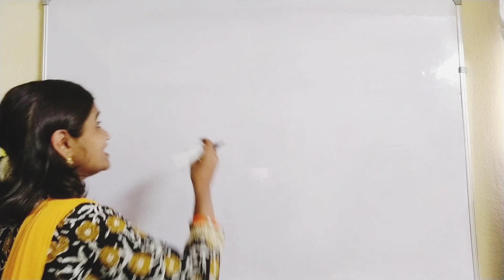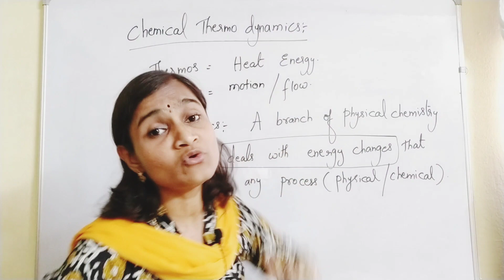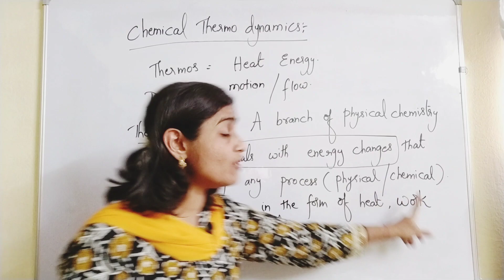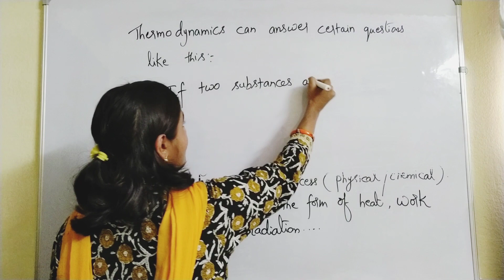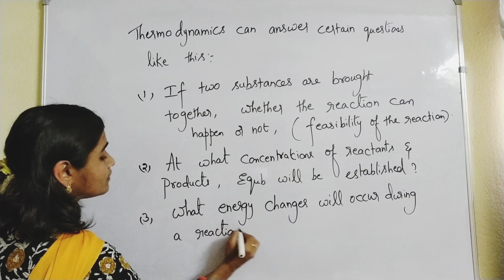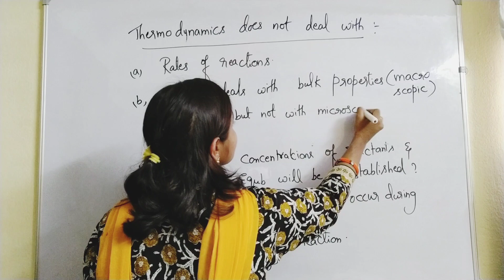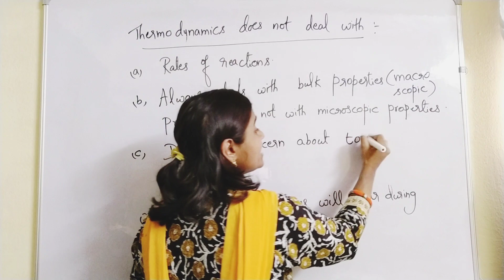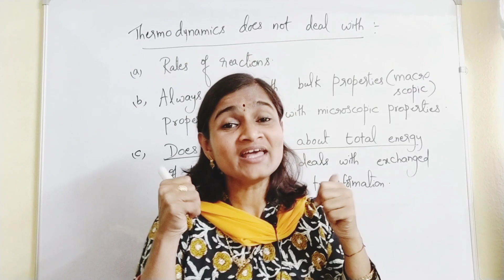Introduction to Chemical thermodynamics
Hai students!!
In this video, we are going to learn about :
1. Definition for thermodynamics
2. Energy changes occurs during a reaction.
3. The topic deals with what factors.
4. The topic does not deal with what factors?